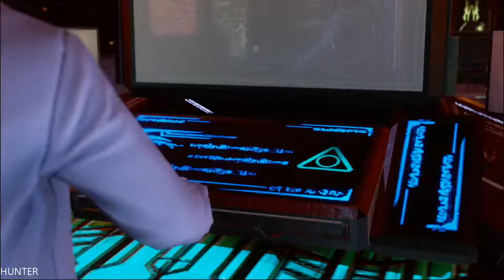Star Ocean Integrity and Faithlessness PS4 Walkthrough - Gameplay Part 25